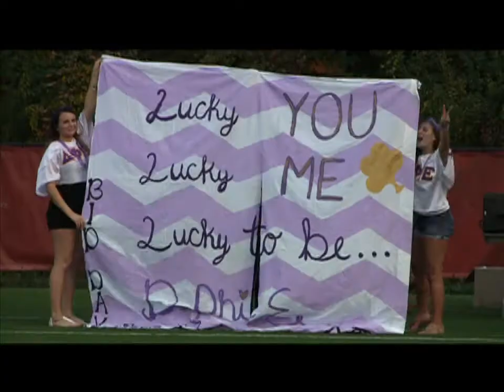Commercial Delta Phi Epsilon